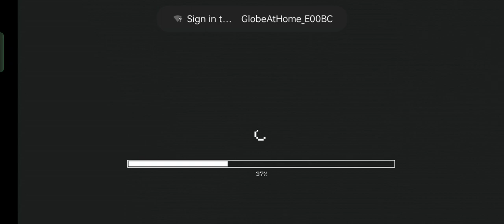friends with my sis Episode 1